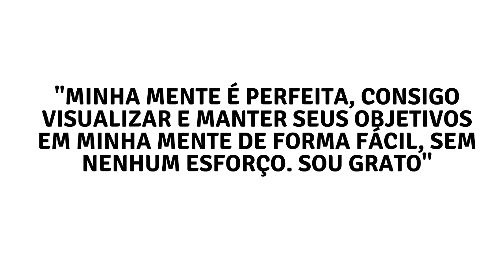[Lei da Atração] Não Consigo Fazer a Visualização, o Que Fazer?